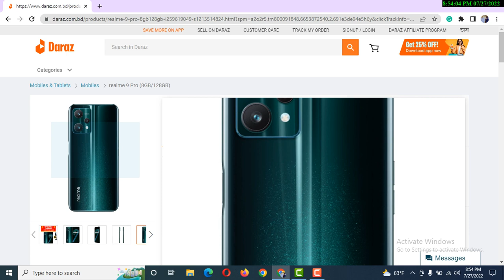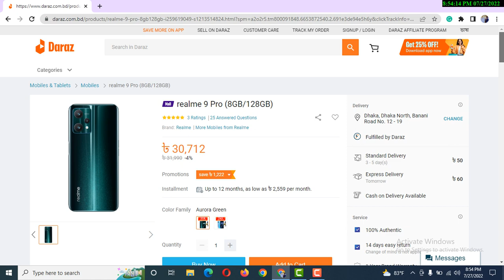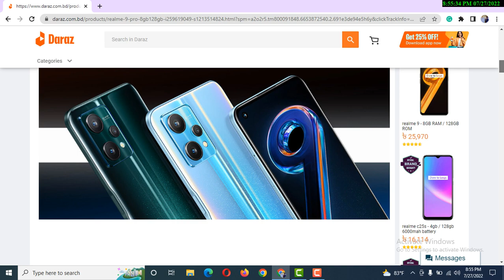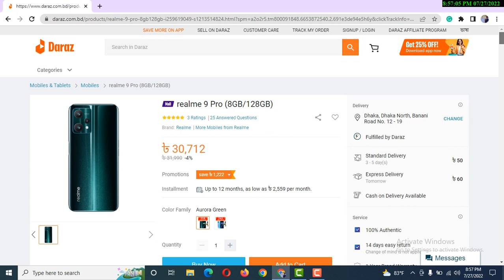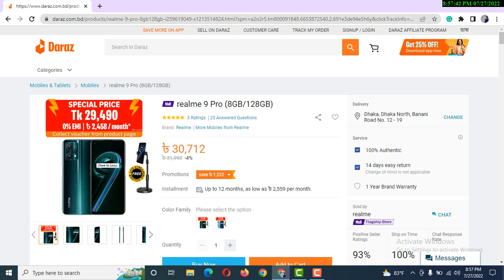Episode 08 || realme 9 Pro (8GB128GB) || web visit